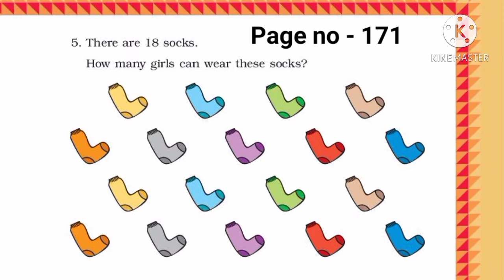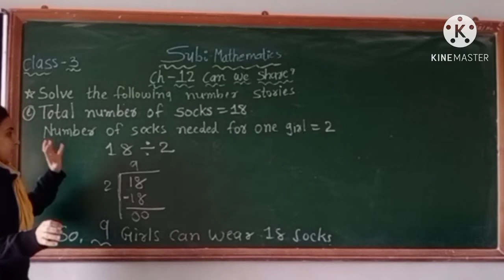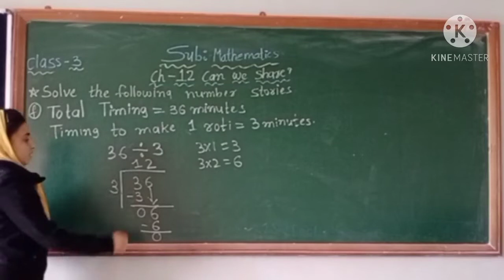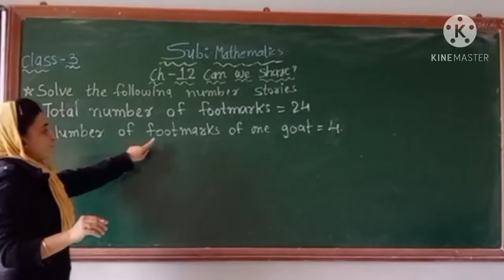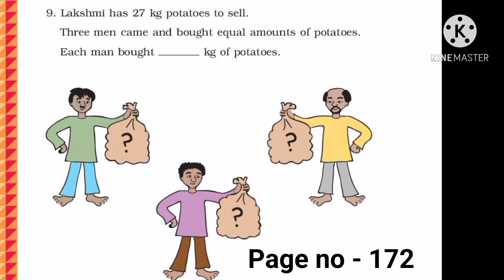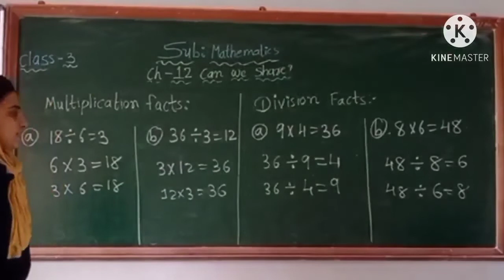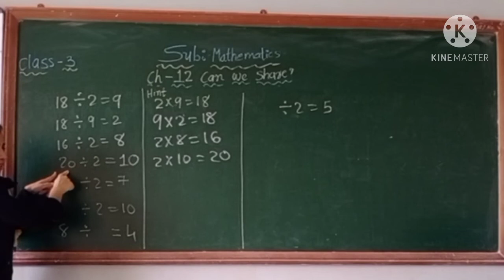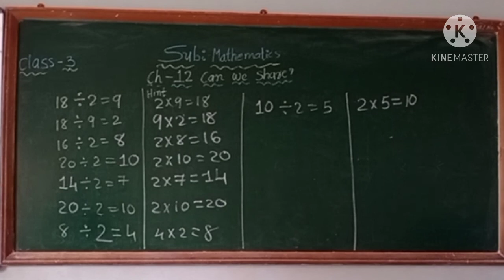Math_class3_ch12_part5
Ms.Nazia